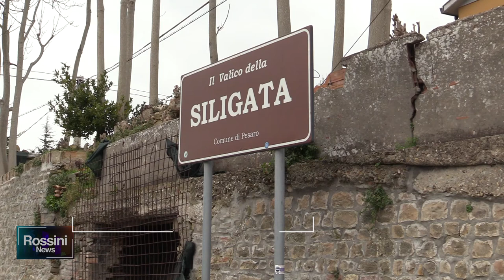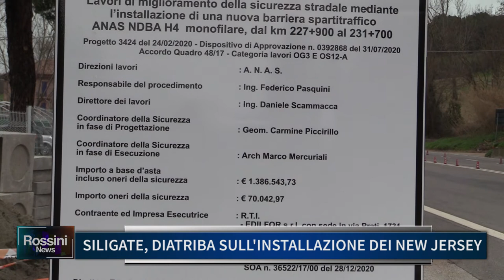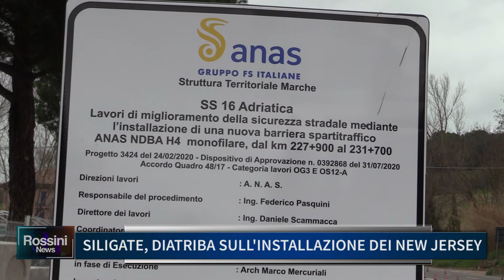SILIGATE, DIATRIBA SULL' INSTALLAZIONE DEI NEW JERSEY